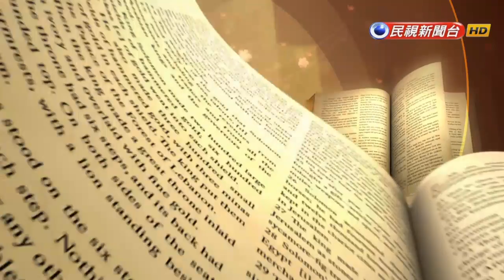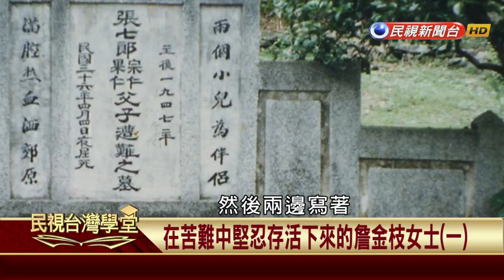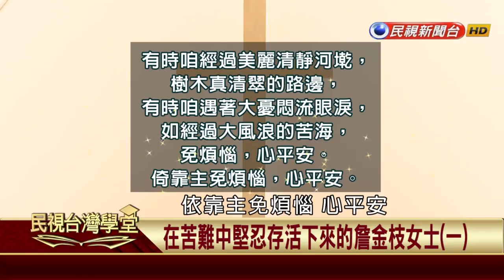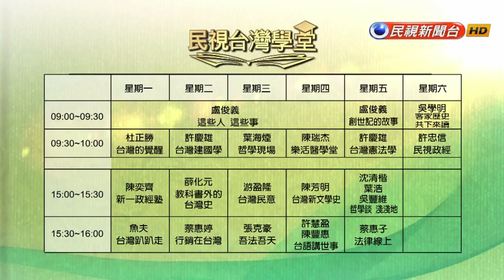【民視台灣學堂】這些人這些事: 在苦難中堅忍存活下來的詹金枝女士(一) 2018.1.29—盧俊義